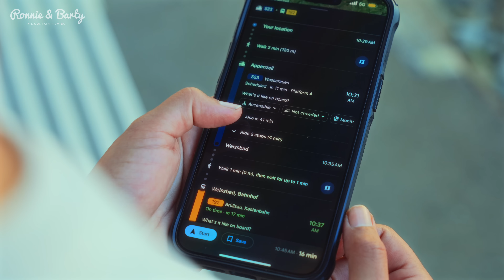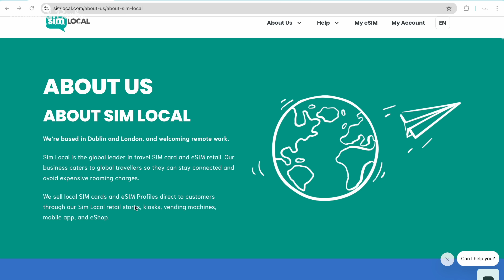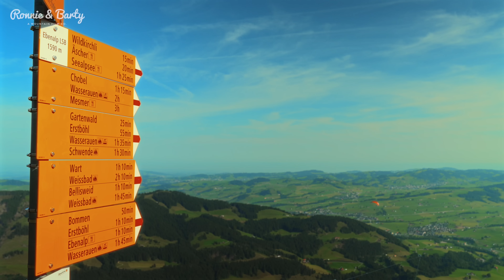Appenzell - The Switzerland we've always Dreamed of!!🇨🇭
We used SIMLocal as our eSIM service provider throughout our time in Switzerland and had a super smooth experience.

Switzerland - we've dreamed of going to this beautiful country since the time we were kids and when the trip actually happened, it felt totally surreal! The image of Switzerland that the 2 of us have had is of the endless rolling green meadows, sharp jagged mountains rising out of the earth, chubby cows dotting the landscape, and the canton of Appenzell Innerrhoden gave us all those visuals and so much more!

Appenzell is an adorable little town straight out of a movie! We made this our base for almost a week. While we were there we got to see the bringing home of the cattle for the winter.

Hiking in the Swiss Alps has also been on our bucket list since forever and Appenell offers endless trails at all levels for everyone! We took the gondola up to Ebenalp from where we had planned to cover 2 different trails.
Trail 1 - Ebenalp - Wildkirchli - Berggasthaus Aescher - Ebenalp
Trail 2 - Ebenalp - Berggasthaus Schäfler - Altenalp - Seealpsee

00:00 - Appenzell Intro
03:00 - Welcome to Switzerland
04:27 - The Cows Come Home for Winter
06:14 - Exploring this CUTE Town
07:41 - The Very Cool Appenzell Museum
08:47 - SIM Local
10:33 - Our first Hike in Switzerland!! :)
11:18 - Wildkirchli
12:00 - Berggasthaus Aescher
13:26 - Hike to Schafler Mountain Inn
18:27 - Hike to Sealpsee